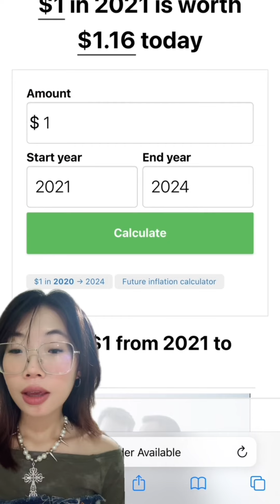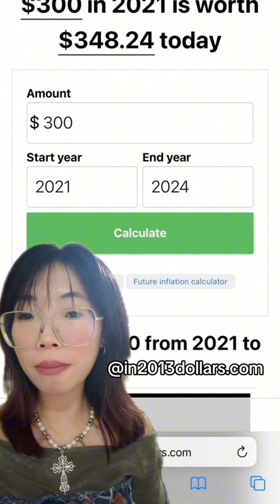តើបងអូនយកជម្រើសមួយណា? - ចែLiyou Cheam